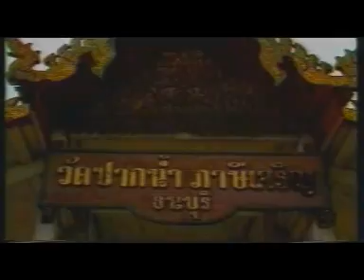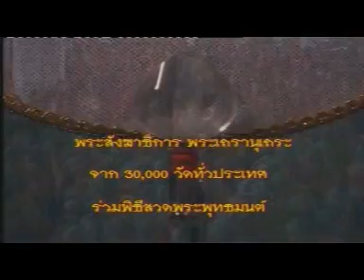DMC TV Dhammakaya Foundation Khun Yay Video (Thai Only) Part 2 of 2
Segment on Khun Yay Archaraya Chandra Khonnokyoong (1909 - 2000) who founded Wat Phra Dhammakaya temple in Pathum Thani province in Thailand in February 1970. This was admittedly taken from a VCD I recently acquired (and being posted in observance on the 10th anniversary of Khun Yay Archaraya Chandra Khoonkyoong's passing on September 10 2010).  THAI LANGUAGE ONLY; NO ENGLISH